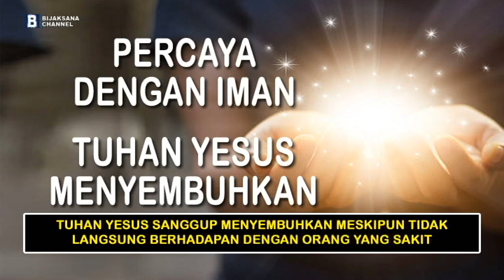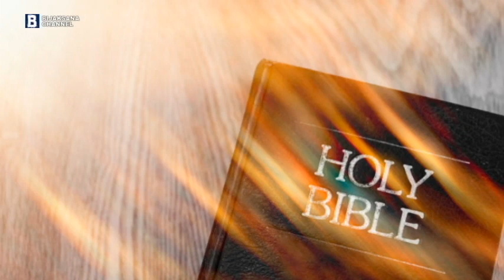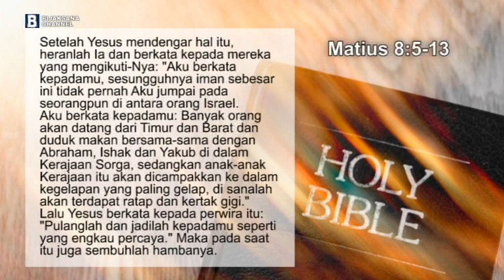Percaya Dengan Iman Tuhan Yesus Menyembuhkan - Renungan Kristen Saat Teduh, Firman Tuhan dan Doa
Percaya Dengan Iman Tuhan Yesus Menyembuhkan.
(Renungan Harian Kristen SaatTeduh Pagi dan Malam, Firman Tuhan Hari Ini yang menguatkan iman dan Doa)

Kesembuhan terjadi karena orang tersebut memiliki kepercayaan yang teguh bahwa perkataan Tuhan Yesus mempunyai kuasa untuk menyembuhkan tanpa harus hadir di rumahnya, menunjukkan bahwa kuasa Yesus dapat dialami secara tidak langsung dari hamba yang lumpuh tersebut.

Pesan BijakSana:
- Kepedulian dan Kerendahan hati akan menggerakkan hati Tuhan Yesus untuk memberikan pertolongan.
- Percaya yang penuh pada Perkataan Tuhan Yesus akan menghasilkan Mujizat.
- Tuhan Yesus sanggup menyembuhkan seseorang meskipun tidak langsung berhadapan dengan orang yang sakit.